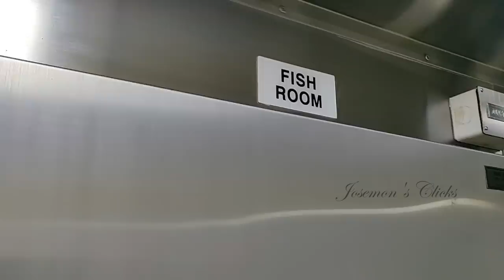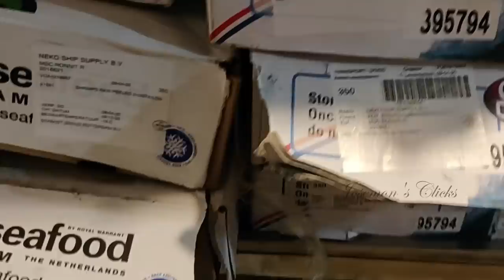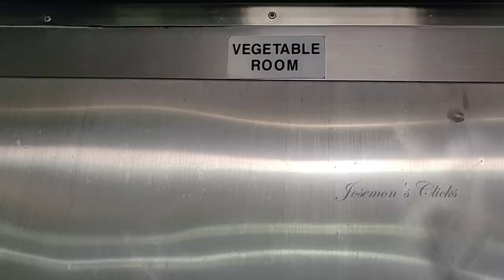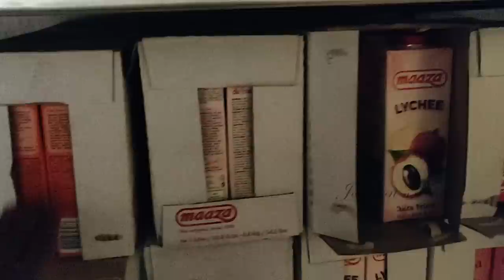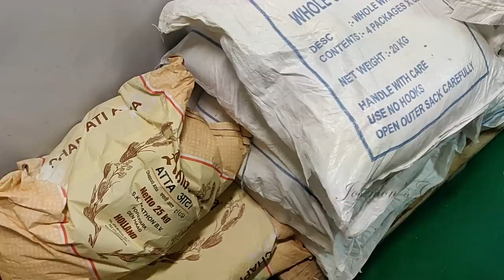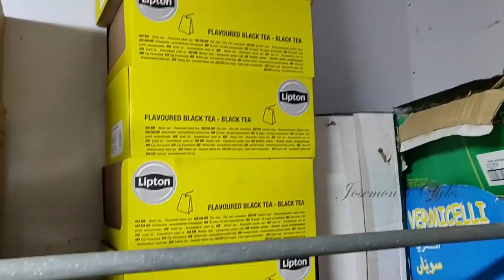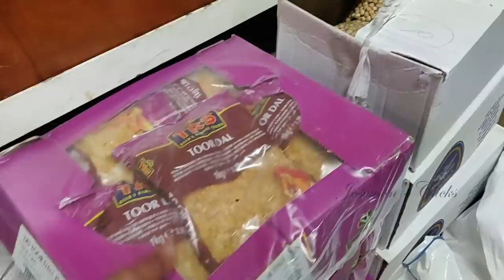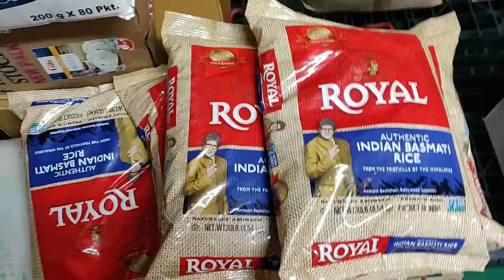Ship's Supermarket explained in Malayalam I Dry Provision Room & Cold Storage Room Ep#36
In this video, i would like to explain the details about the Ship's Fish room, Meat room, Vegetable room and Dry provision room. Procedure of ordering food items and collection of the same explained here.

Mic i used Boya BYM1